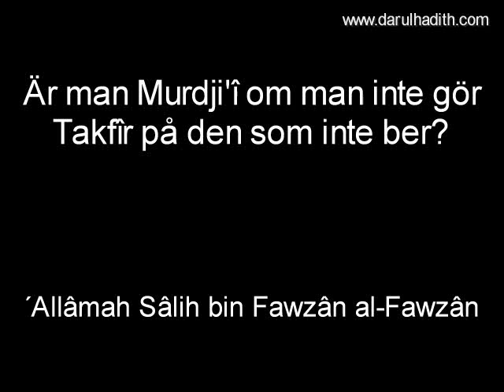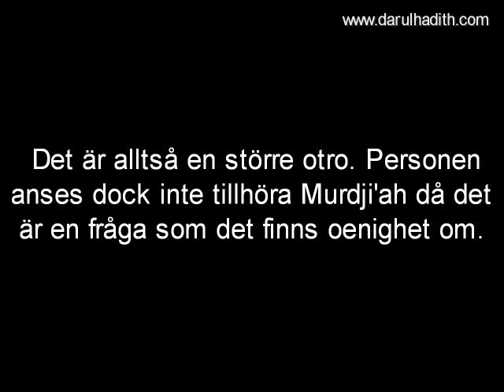233 Är man Murdji'î om man inte gör Takfîr på den som inte ber